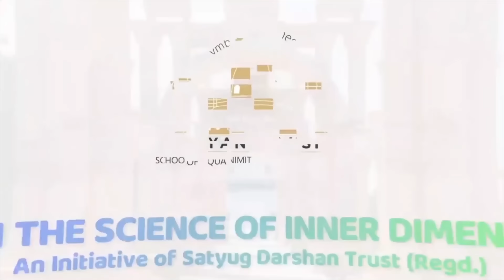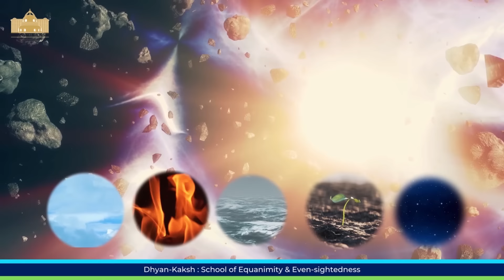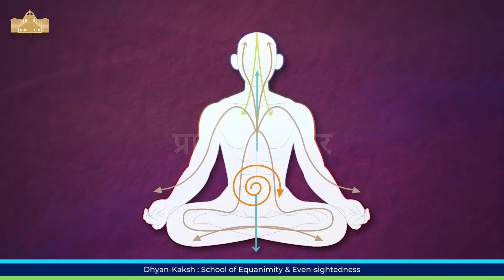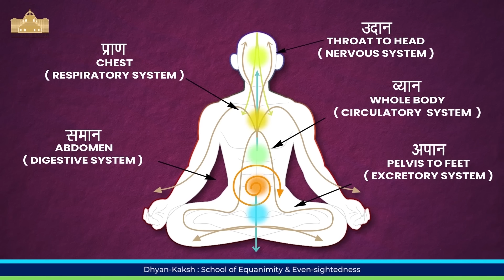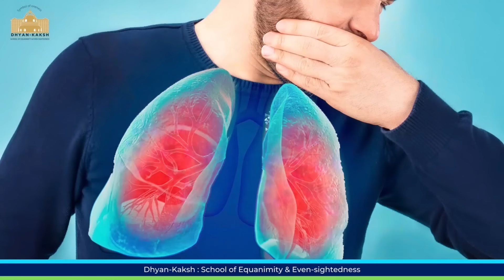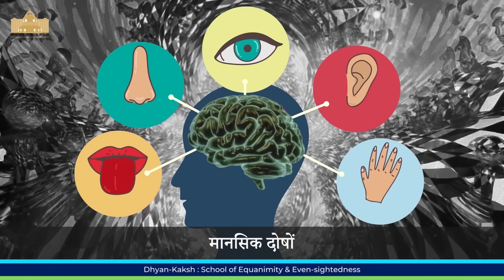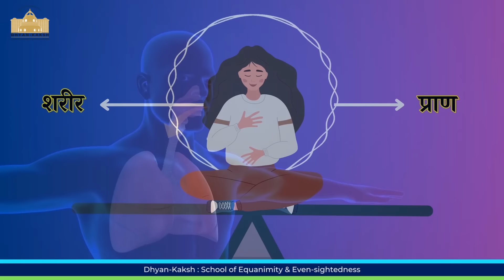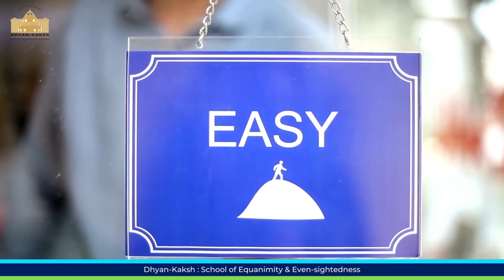Session 8 - प्राणो की समता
यह 'आत्मज्ञान द्वारा करें, आत्मस्वरूप की पहचान' श्रृंखला की आठवीं  कक्षा है। इस कक्षा में आइये समझते है की आत्मिक ज्ञान प्राप्ति हेतु जितना आवश्यक शरीर को सम रखना है उतना ही आवश्यक प्राणो को सम रखना है।

This is the eighth session of the series ‘Learn the science of inner dimensions’. In this class, let us understand that for attaining spiritual knowledge, as much as it is necessary to take care of your body, it is equally important to take care of your 'praan'.

These classes are conducted every alternative Sunday at Dhyan-Kaksh and post that the recorded version is uploaded on YouTube.

About Satyug Darshan Trust:
Satyug Darshan Trust (Regd.) is an expanded transformation of ‘Mahabir Satsang Sabha’, which originated in a small town called Gojra Mandi, District Layalpur, situated now in Pakistan, in the form of daily ‘Satsang’. After the partition of the country in 1947, the followers of ‘Mahabir Satsang Sabha’, who were spread all over the northern India and later in other parts of the world started ‘Satsang’ at their homes. This continued till 1995 when Satyug Darshan Trust was founded and registered as a Public Trust on 12th July 1995 with the objective of alleviating physical, mental and spiritual sufferings of humanity. Since its inception Trust has undertaken various activities to fulfill its charter which is to infuse consciousness, fraternity and love for humanity by all possible means.